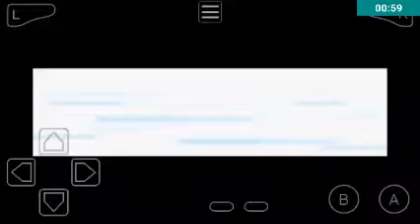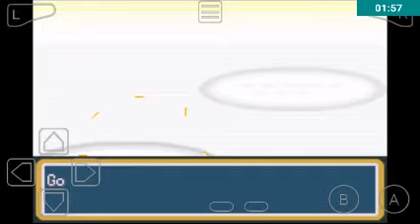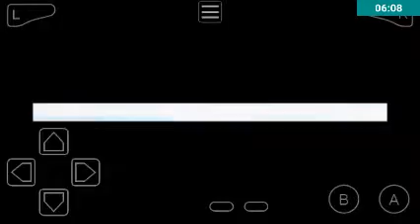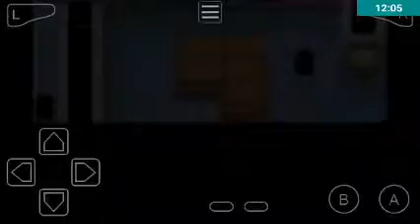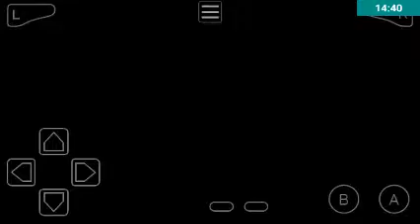Pokémon FireRed Part 36